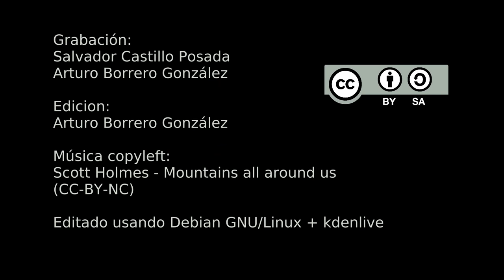Comienzo de temporada 18/19 en Simancón/Reloj